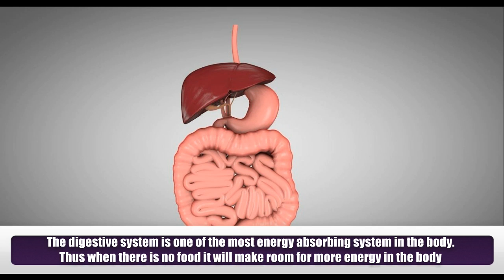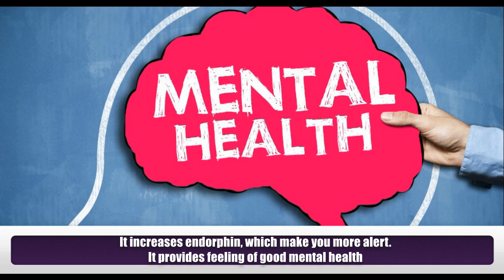11 Health Benefits of Fasting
Fasting has got many health benefits along with spiritual benefit. Through fasting body will start to obey the soul, fasting along with praying gives the soul the capacity to command the body.
1) Fasting helps to reach ketosis which will help to burn fat reserve. This will enhance the functions of organs like kidney and liver.
2) It will give your digesting system a resting period, this will enhance our metabolism.
3) It helps to regulate hormones in our body. The longer you fast the more your body can regulate hormone release.
4) It will increase your lifespan. Aging slows down the metabolism, the younger your body faster your metabolism.
5) It will help to prevent binge eating and it will help to set an eating pattern.
6) During illness stage focus in fasting, it will reduce stress in the internal organs. This will help the body in fighting against infection.
7) The digestive system is one of the most energy absorbing system in the body. Thus when there is no food it will make room for more energy in the body.
8) It helps in boosting up the production of BDNF (Brain derived neurotrophic factor). This will also protect from Alzheimer’s and Parkinson’s disease.
9) It helps in fighting against the free radicals and prevents the skin from aging.
10) It serves as a safe way to lose weight. It makes body to use fat reserves as the main source of energy.
11) It increases endorphin, which make you more alert. It provides feeling of good mental health.

Meet Dr. Purushothaman@Centre For Human Perfection:
About Dr. Purushothaman:
Dr.Purushothaman'sBooks @ Amazon.com
Living In Wellbeing Books@ Kindle